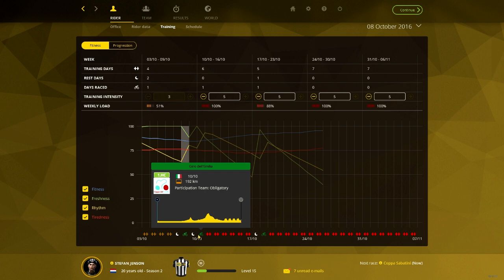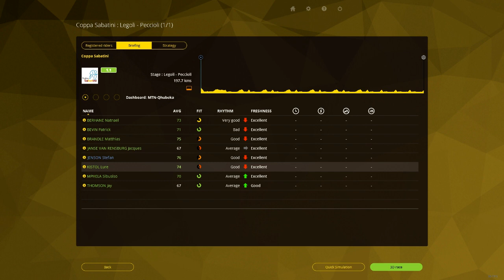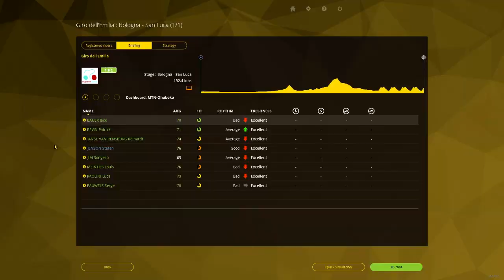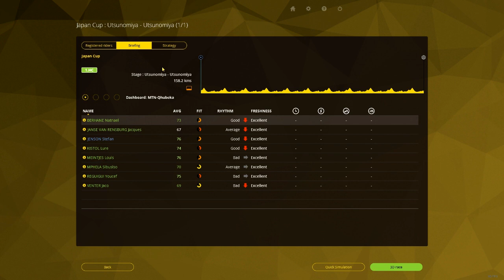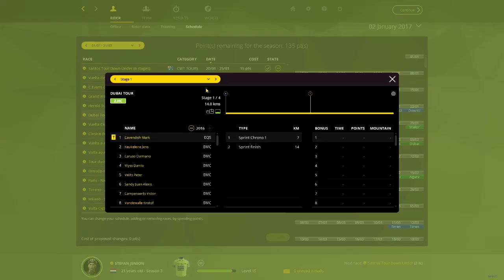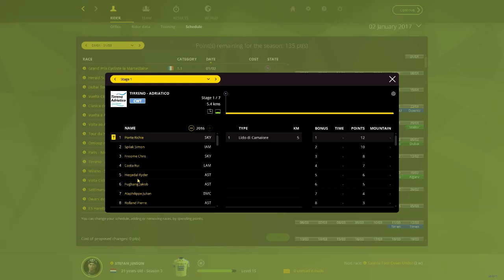HELLO OLEG TINKOV! - Pro Cyclist Mode - Part 16 (PCM 15)